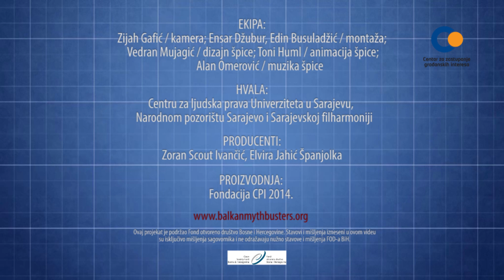Svi ljudi u Bosni i Hercegovini su isti, II dio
Dr Eva Elvira Klonovski je antropološka forenzičarka, islandska Poljakinja koja već 18 goodina živi i radi u Bosni i Hercegovini.  Živjela je i u komunističkom totalitarizmu i u jednom od najdemokratskijih društava u svijetu, širokog je obrazovanja i velikih interesa za kulturu i ljudska prava.  Klonovski jasno, stručno i suvereno objašnjava pojmove identiteta na onom nivou na kojem se sa njima najčešće susreće - na nivou posmrtnih ostataka.

prijevod/translation: Aleksandar Saša Brezar